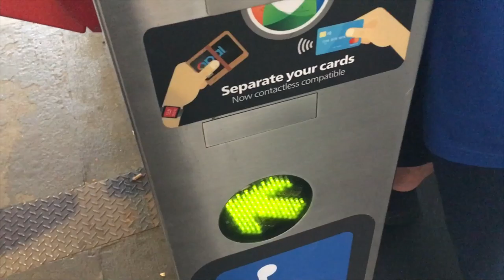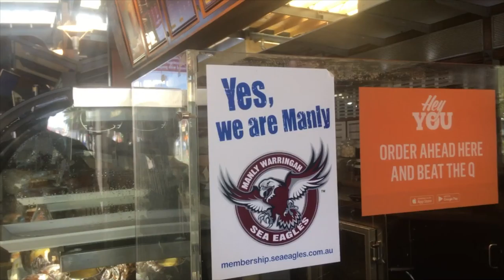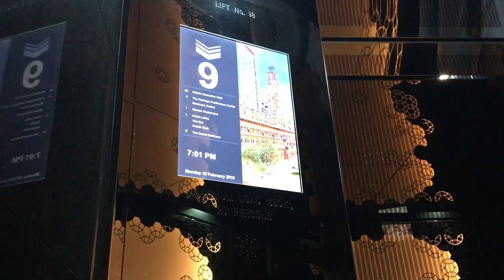Flying My Drone in Australia!! Australia Vlog Day 2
My family and I are visiting Sydney, Australia. On the second day, we'll be flying our drone in Australia at the beach!

Shout out to my brother for helping record and edit this video!